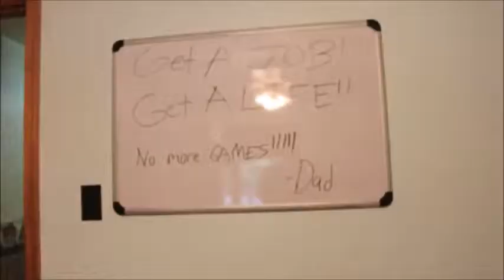McJuggerNuggets Psycho Series - FAN MADE TRAILER (2016)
CAUTION - Lots of bad language (XD)
Hey what's up Turbos! It's Unilectro up in here! and this is the McJuggerNuggets Fan Made Psycho Series Videos. I worked really hard on this and I really hope you all enjoy it alright Turbos don't forget to subscribe, like, and comment and links are in the description I love you Turbos to death and Turbos don't forget to Turbic it up.